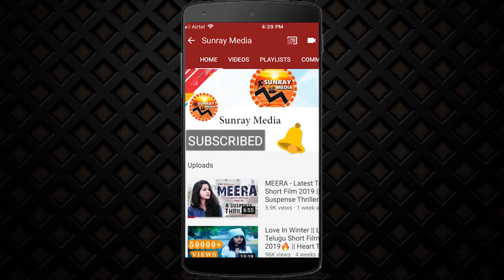Chinni Krishna Controversial Comments About AP Exit Polls 2019 || Jaganmohan Reddy || Sunray Media